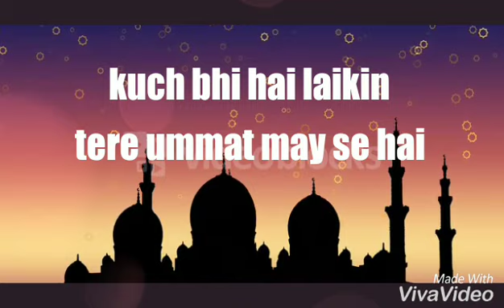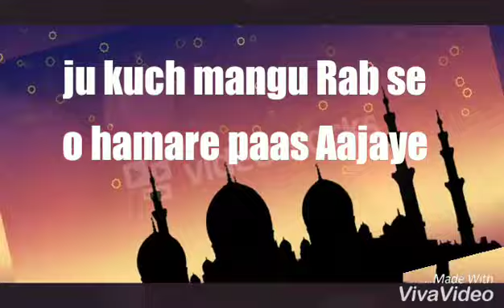Advance Eid mubarak 2024#Eid mubarak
Advance Eid mubarak 2024